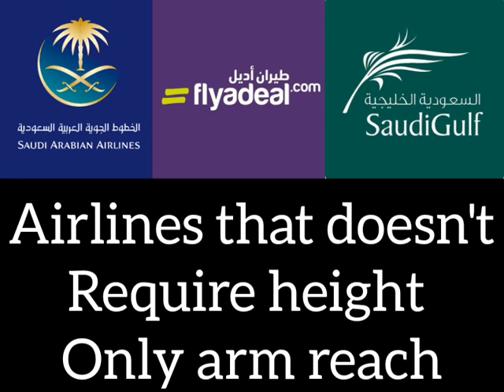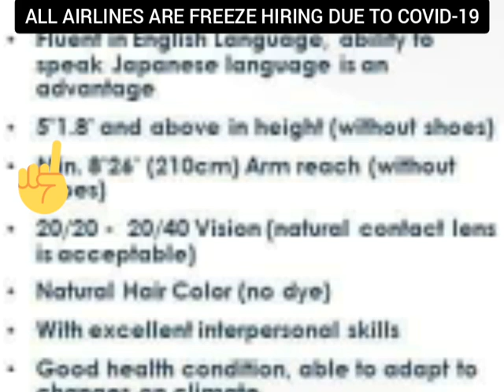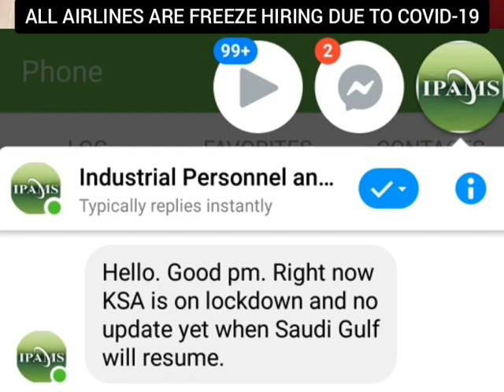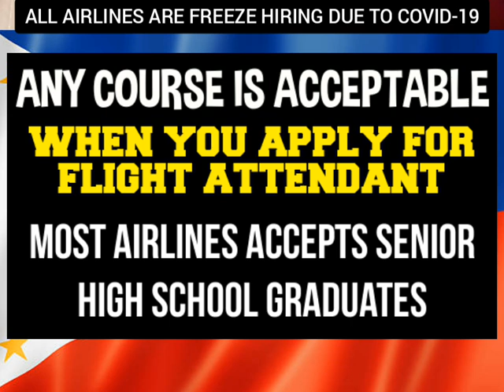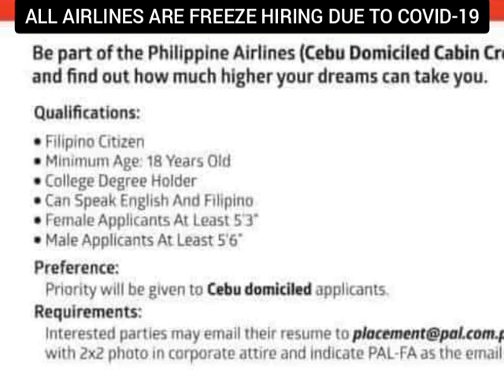Airlines with NO HEIGHT requirements for Flight Attendant or Cabin Crew position - Filipino Language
I will explain everything in Tagalog Language for Filipino Aspirants.

The BMI (Body Mass Index) is just to check if your height is proportioned to your weight but they only need to see if you could reach 212cm in tip toes.

These airlines are (from IPAMS agency):
* Flyadeal
* Saudia
* Saudigulf
* Emirates CSA
* Qatar Airways
(has stopped hiring Filipinos)

Even if your 5ft tall or 5'1" or 5'2" as long as you can reach 212cm

THESE ARE THE OLD REQUIREMENTS IN IPAMS AGENCY.

However all airlines are FREEZE HIRING because of Pandemic Covid 19

MINIMUM HEIGHT REQUIREMENTS

FEMALE
📍 Philippine Airlines, PAL Express, Cebu Pacific, Airasia, Pan Pacific and Oman Air:
Minimum of 5'3" (160cm)

Before these Middle East International Airlines DOESN'T REQUIRE HEIGHT ONLY ARM REACH of 212cm in IPAMS Agency but the recruiters decided to change the standard and add minimum height requirements during Flyadeal and Saudigulf hiring: Minimum of 160cm or 5'3" in height.

However if you decided to apply abroad THERE IS NO HEIGHT REQUIREMENTS FOR QATAR AIRWAYS, SAUDIA AIRLINES, SAUDIGULF and FLYADEAL.

Royal Air and Skyjet:
📍Minimum of 5'4" (162cm)

Japan Airlines - SHORTEST HEIGHT REQUIREMENT
📍Minimum of 5'1" (154cm)

MALE:
📍Philippine Airlines and PAL Express:
Minimum of 5'6" (162cm)

📍Cebu Pacific and Airasia:
Minimum of 5'5" (165cm)

by: Joanna April Lumbad

I do not own nor claim that I own, any of the audio or video content within this video. It is strictly fanmade/for entertainment/ educational purpose only and is not for profit or redistribution.